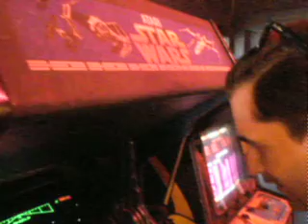"I blew up the Death Star!!"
Clint blowing shit up